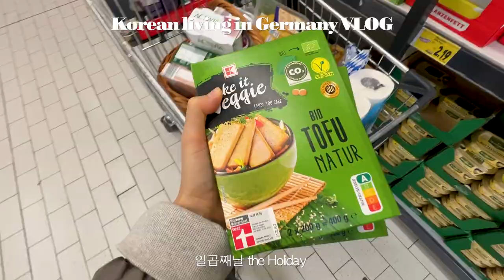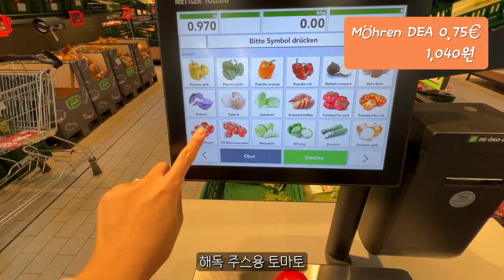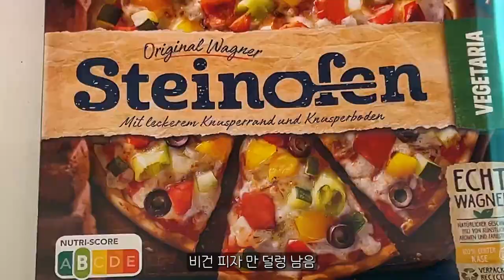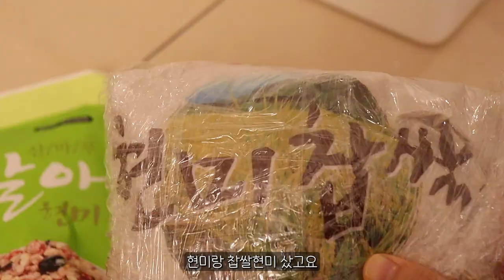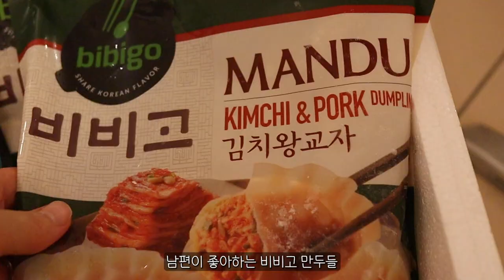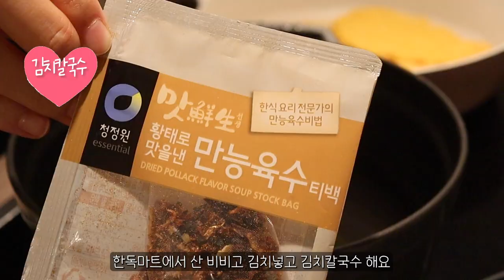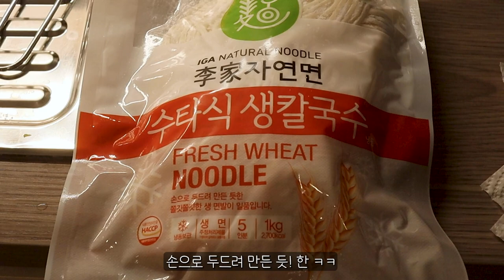SUB•VLOG🇩🇪 #38 마트장보고 건강한 집밥 만들어 먹는 독일일상, 시골 힐링 산책 (변비에 좋은 음식3, 해독주스, 파스타, 김치칼국수, 돈가스 ,삽겹살, 멸치김밥)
안녕하세요. 일곱째날 입니다 💛
이번주엔 저는 마트 장보고 건강한 집밥을 만들어 먹는 일상을 보냈습니다.
독일에 와서 변비가 좀 생긴것 같아요. ㅠㅠ
그래서 얼른 해독주스 다시 만들어 먹기 시작했고, 레시피도 간단하게 소개해드렸어요.
변비에 효과가 좋은 음식 3가지도 함께 소개해드리니 재미있게 봐주세요 :)

제 영상을 찾으시는 분들 건강하시고 다음주에 또 영상으로 만나요!🧡

Ich wünsche euch schönen Tag noch :)

마트 장보고 건강하고 맛있는 집밥 만들어 먹는 독일 시골일상 브이로그🇩🇪
(변비에 좋은 음식3, 해독주스, 파스타, 김치칼국수, 돈가스, 삽겹살, 멸치김밥)

🤍camera equipment
  vlog camera: canon eos m50/ iphone 13 pro
  lens: canon ef-m - 22 mm f/2 EF-M lens